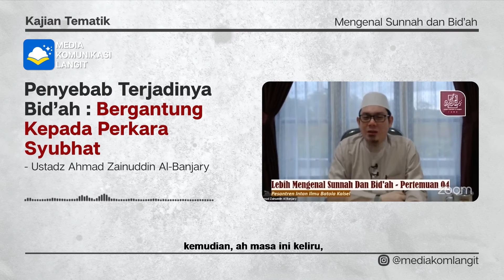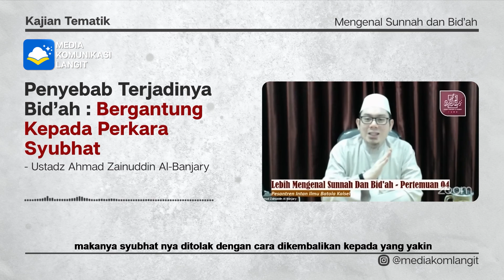Penyebab Terjadinya Bid'ah : Bergantung Kepada Perkara Syubhat | Ustadz Ahmad Zainuddin Al-Banjary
SEBAB TERJADINYA PERBUATAN BID'AH ADALAH BERGANTUNG KEPADA PERKARA SYUB'HAT - USTADZ AHMAD ZAINUDDIN AL BANJARY HAFIDZAHULLAHU TA'LA

Agama islam tegak di atas penerimaan seorang hamba secara mutlak terhadap Al Qur'an dan Sunnah. Namun banyak dari orang-orang yang memiliki sedikit pengetahuan terhadap Al Qur'an dan Sunnah, dan mereka bergantung kepada perkara syubhat-syubhat (selain dalil yang shahih), khayalan, akal, berbagai perasaan dan persangkaan adanya maslahat (kebaikan). Mereka menyangka hal itu adalah jalan untuk mengetahui dan menghantarkan kepada kebenaran padahal syubhat akhirnya mereka melakukan perbuatan bid'ah.
Ayoo dukung dakwah tauhid dan sunnah melalui Channel Youtube  @Media Komunikasi Langit  , dan dengan menyebar luaskan setiap kajian Media Komunikasi Langit

Saudaraku yang baik ...
Memberi bukan sekedar untuk donasi, namun untuk membawa perubahan. Kita bukan mau hidup selamanya, tapi mari kita menciptakan sesuatu yang bertahan untuk selamanya.
MARI SALURKAN DONASI TERBAIK ANDA KE :
| Bank Rekening Mandiri Syariah (BSM)
| Kode Bank : 451
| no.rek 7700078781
| Atas Nama YYS Bikers Sunnah (Mulazamah Online)
📲 Mohon setelah transfer konfirmasi via whatsapp ke :
Jazakumullah Khairan Wa Barakallahu Fiikum